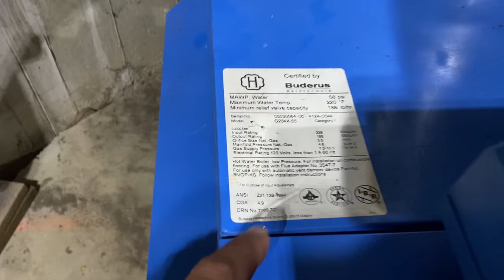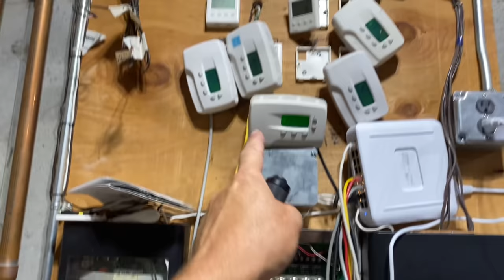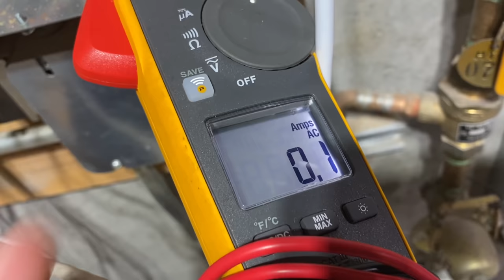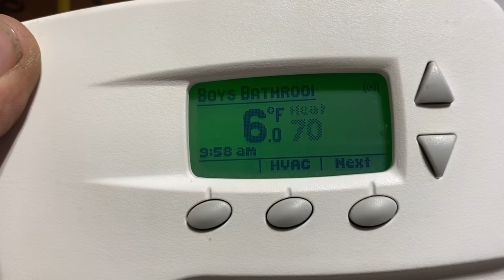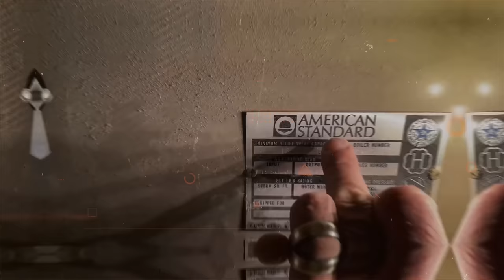Taj Mahal Has a Bad Boiler Switching Relay or Thermostat or Zone Valve? Mysterious Issue Solved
Is the 6 zone Argo switching relay defective in this Taj Mahal or is something else wrong? Maybe a thermostat, boiler control or zone valve? Regardless, the mysterious issue is SOLVED!

Wago 221 Lever Connectors

Free Sticker Requests:
Name
Address

Want to send a letter, note or gift? Our mailing address is:
Mikey Pipes
C/O Pipe Doctor Plumbing
80 E Hawthorne Ave